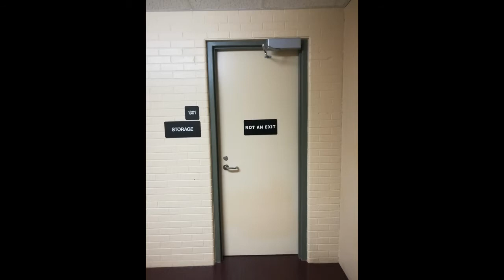Locked in a Stairwell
Carrie Biolo - Locked in a stairwell. and this is not an exit